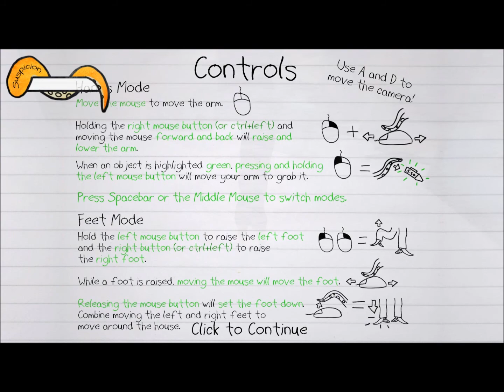Octodad - Part 1: Can Opener In A Can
Renegade Spork present their first episode and what's better than picking the game Octodad? :D